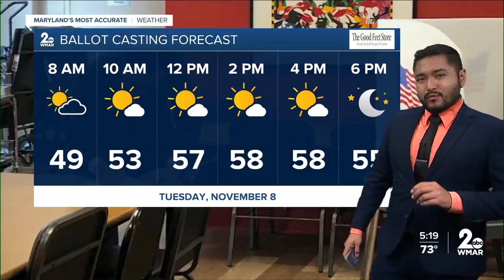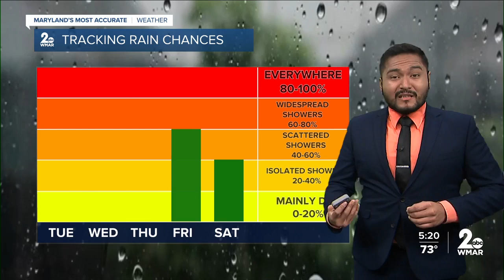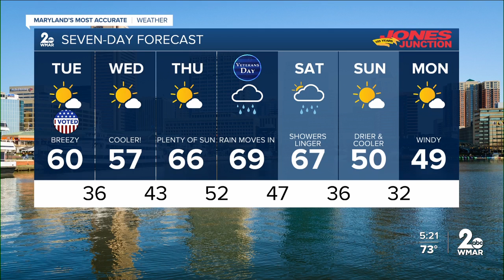WMAR-2 News Cesar Cornejo Monday weather